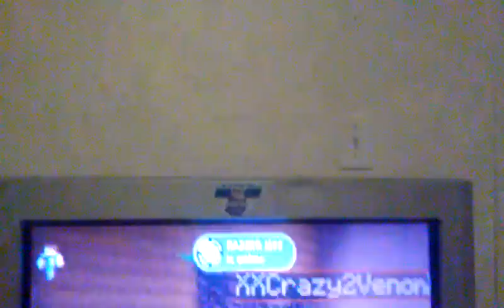Minecraft Mansion in progress...